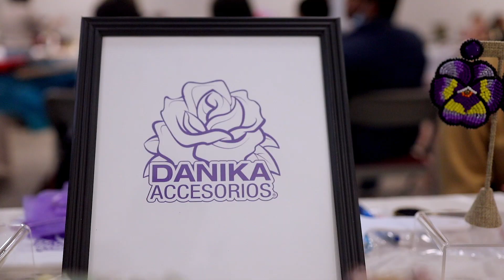Bazar de Emprendedores